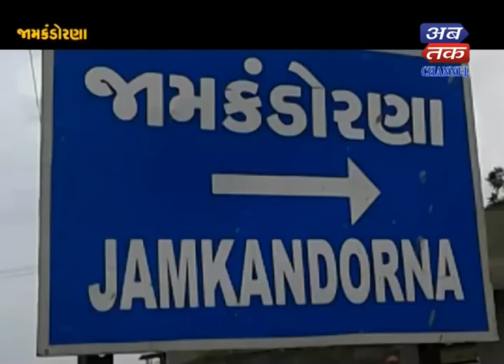Jamkandorna : See Ganesha's image in ShriFal